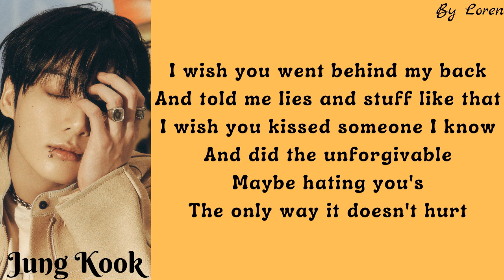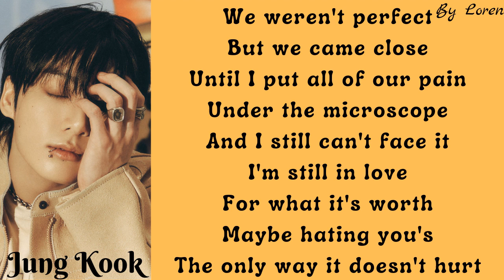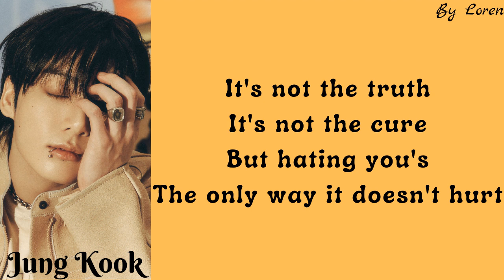Jung Kook (정국) - Hate You (Lyrics)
Artist: Jung Kook (정국)
Song: Hate You
Album: Golden
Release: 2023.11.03